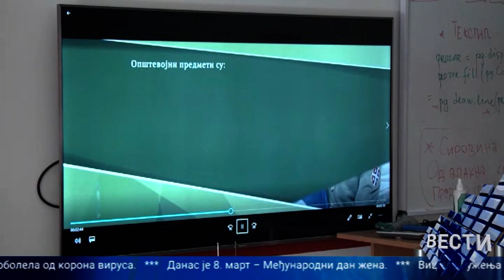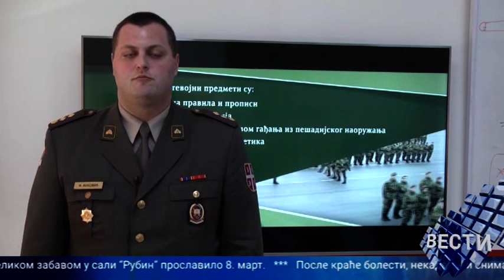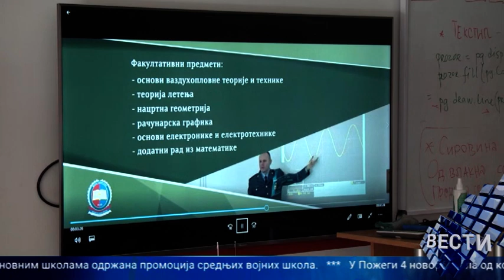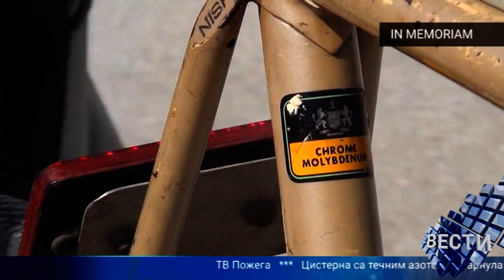Vesti 08 03 2023